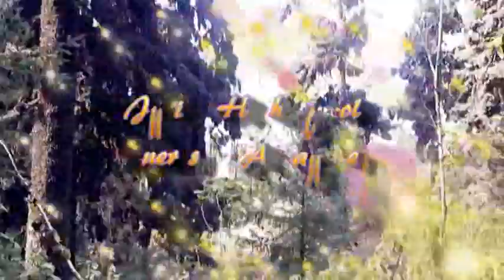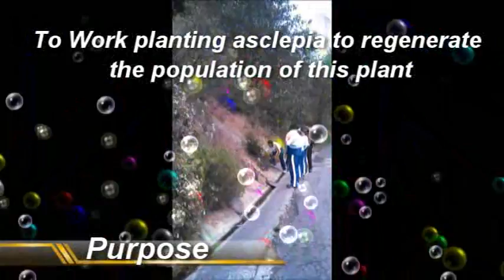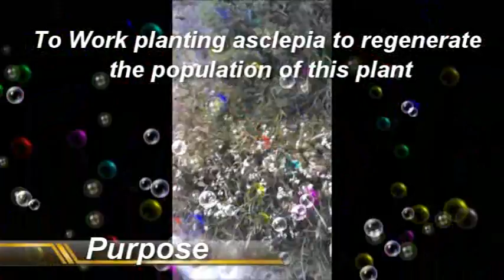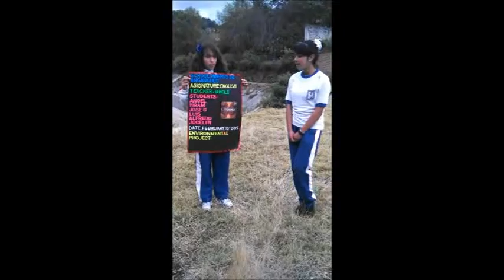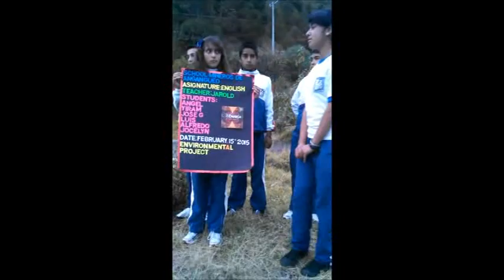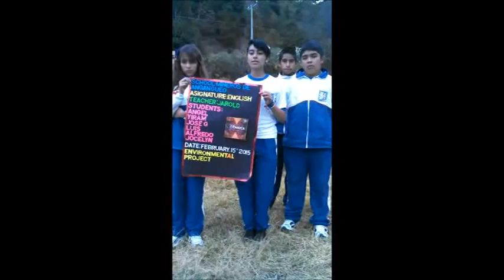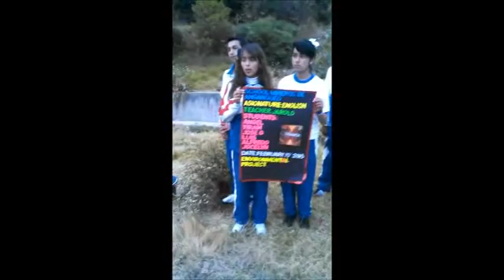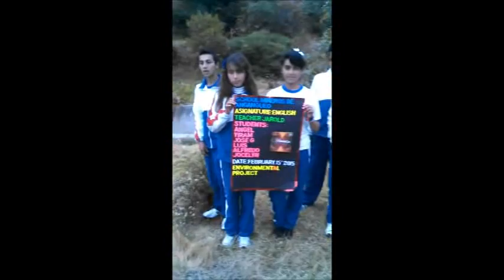Preserving the environment by planting milkweed, in Angangueo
Second grade students of junior high school, preserving the environment by planting milkweed, to repopulate with this important plant in Angangueo.